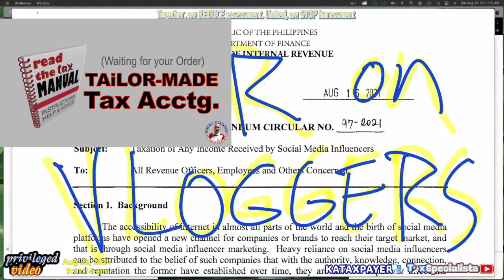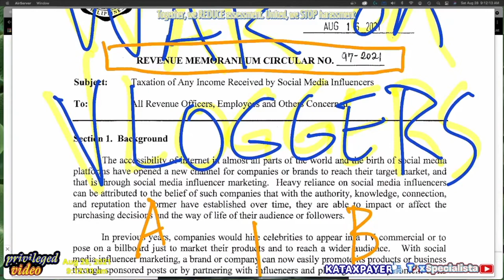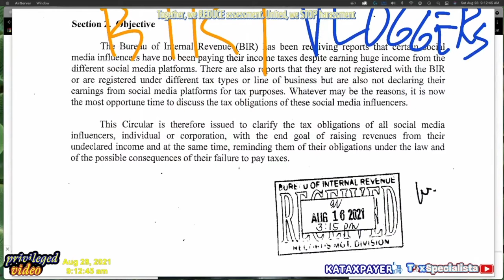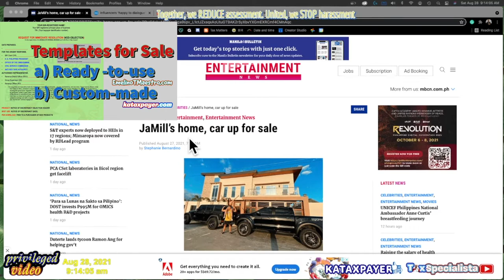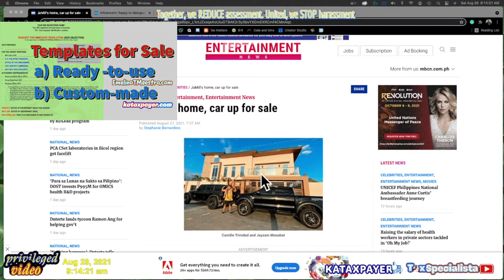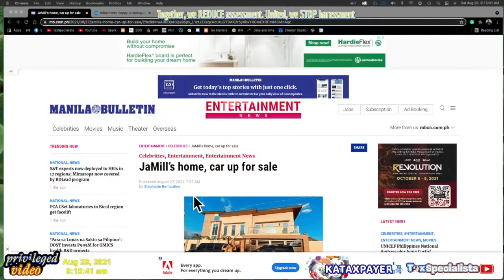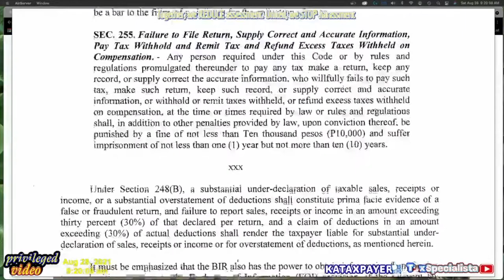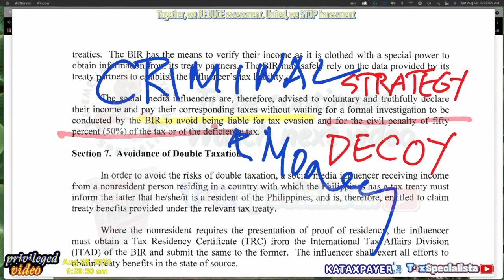Vloggers Tax Solutions RMc 97-2021 Handling tax due properly before Letter of Authority issuance